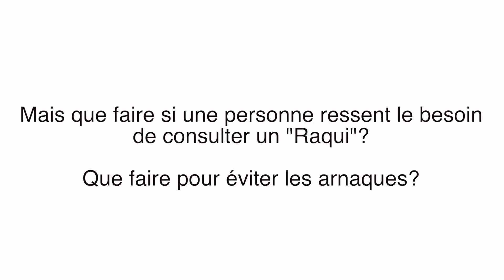Pour en finir avec la "Roqya-Scandale" et la "Hijama-Business"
L'heure est grave et j'ai fait cette vidéo pour dire Stop! Cette semaine, une maman de 5 enfants est tombée dans le coma à cause d'une séance de "Roqya-Hijama" où elle a du ingurgiter 20 litres d'eau! Ce domaine est dominé par certains charlatans qui trahissent le message de l'islam et abusent des personnes fragiles. Il nous faut nous mobiliser pour mettre un terme à cette "Roqya-poubelle", la communauté musulmane mérite mieux que ça!
NB : désolé pour le son.